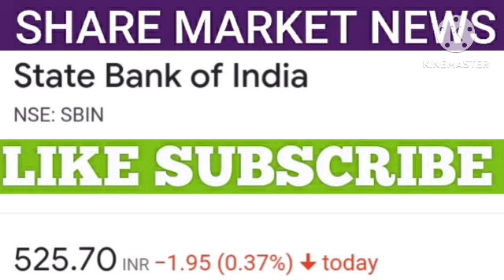Sbi share latest news | Sbi share price